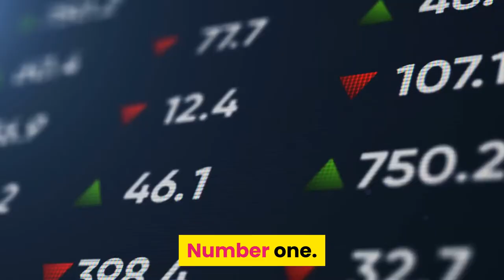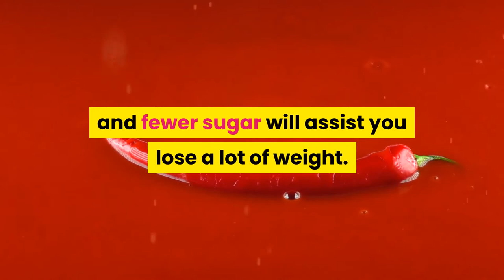Top 9 weight loss tips for Quick and healthy weight loss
weight loss tips in telugu,
weight loss tips malayalam,
weight loss tips in kannada,

weight loss tips english,
weight loss tips for teenage girls,
weight loss tips for men,
weight loss tips for girls,

100 percent weight loss tips,
weight loss tips in 15 days,
weight loss tips for 15 year girl in tamil,
weight loss tips in 4 days,
4 tips for weight loss,
weight loss tips 5 minute crafts,
5 kg weight loss tips,
weight loss tips for 50 year old woman,
8 weight loss tips,
weight loss tips for 9 year old,
9 weight loss tips,